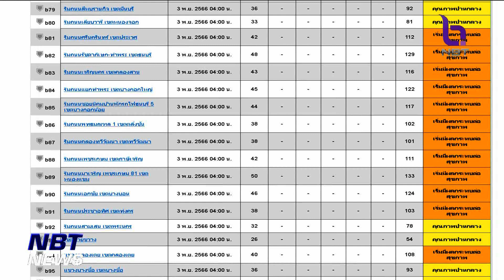คุณภาพอากาศพื้นที่กรุงเทพฯ และปริมณฑล เกินค่ามาตรฐาน ข่าวเช้า วันที่ 3 พฤศจิกายน 2566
ตรวจสอบคุณภาพอากาศช่วงนี้ ฝุ่น PM2.5 กลับมาอยู่ในระดับที่มีผลกระทบกับสุขภาพอีกแล้ว โดยมีคำเตือนจากกรมควบคุมมลพิษ ว่า ในช่วงตั้งแต่วันนี้ - 5 พฤศจิกายนนี้  มีแนวโน้มว่า จะมีฝุ่นเกินค่ามาตรฐาน และเช้านี้ จากข้อมูลล่าสุดเมื่อเวลา 05.00 น.ก็ตรวจพบสารมลพิษทางอากาศเกินมาตรฐานในหลายพื้นที่ของกรุงเทพมหานครและปริมณฑล
¤W1 74 ]] C2.5 G 0 [[
[CG= คุณภาพอากาศพื้นที่กรุงเทพฯและปริมณฑล เกินค่ามาตรฐาน ]
(ผู้ประกาศ-ROLL)